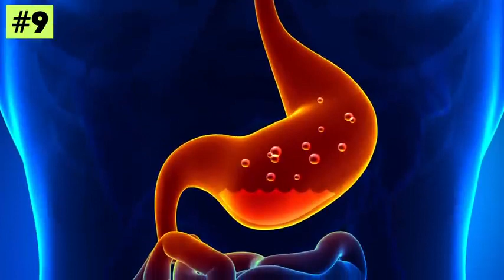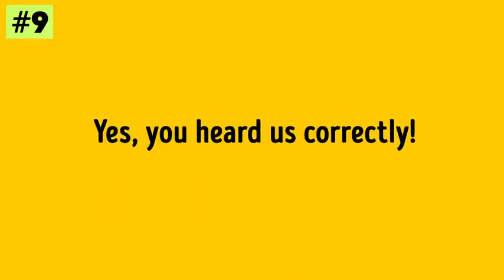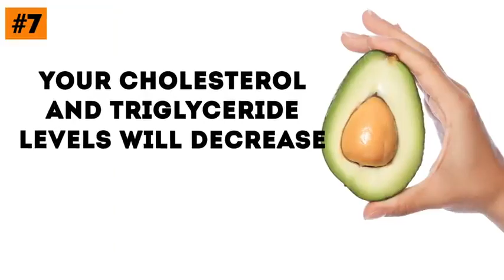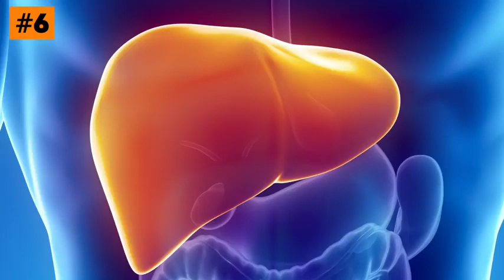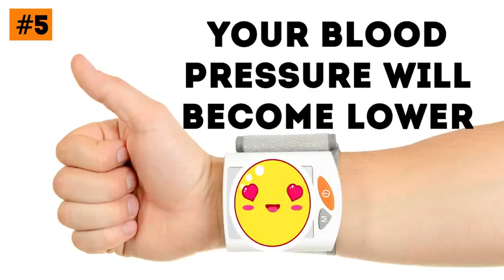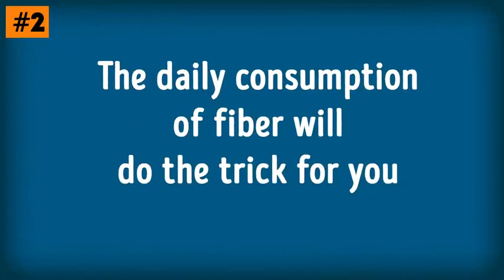if you eat an avocado a day for a month, here's what will happen to you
What Will Happen to Your Body If You Eat Avocado Every Day. The avocado is a unique fruit with multiple nutritional and health benefits. How would your body respond if you ate just one avocado a day? In fact, it would transform your life as you’d get amazing results: your breath will be fresh at all times, your kidneys and liver will work more efficiently, your blood pressure will become lower, just to name a few.
There's a miraculous mineral to be found in avocados: potassium. It helps your system keep a healthy fluid balance through chemical channels for cells and organs. Avocados are also a great source of vitamins C and E. Vitamin C is known for its involvement in the creation of collagen and elastin, which help to maintain the skin's elasticity and firmness. Vitamin E takes it to a whole new level, reducing the damage of excessive sun exposure and counteracting aging.
avocado is a lot of people’s favorite fruit, and this isn’t the case with Americans only, but with people from many other countries as well. This tasty fruit contains a lot of nutrients and so it offers numerous health-benefits.
Additionally, numerous studies have shown that people who consume avocados regularly have lower Body-Mass-Index and better nutrient intake when compared to those who don’t eat avocados frequently. Here is what 1 Avocado a day can do to your body.

1.It’s a Healthy fat
The avocado is virtually the only fruit that has monounsaturated fat (good-fat). According to the Dietary Guidelines for Americans, good-fats are those that can lower bad-cholesterol levels, reduce the risk of heart-attack and stroke. So instead of mayonnaise why not spread some Avocado on your toast and sandwiches.

2.Helps lose weight
According to a study published in the Nutrition Journal, ½ avocado with lunch can be of great help for overweight individuals as it keeps you satiated for a longer period of time. According to the participants in the study, they had 40% lesser desire for eating for more than 3-hours and 28% lesser desire for eating 5-hours after a meal.

3. Reduces Cholesterol level
 Statistically speaking, 1 in 3 American adults suffer from problems related to high cholesterol levels which only double the risk of cardiovascular diseases. However, there are natural ways to lower high cholesterol-levels. Studies have shown that regular consumption of avocado is an excellent way to decrease cholesterol-levels. Avocado has the amazing power to lower blood-triglycerides and cholesterol levels, as well as to lower LDL cholesterol levels and to increase HDL levels.

4.Avocardo is rich in nutrients
Avocados have an abundance of nutrients and each serving has more than 20-vitamins and minerals. Through consumption of one avocado you intake the following recommended daily values: 33% of vitamin-C, 21% of vitamin-E, 26% of vitamin-B6, 53% of vitamin-K, 19% of copper, 41% of folate, 28% of potassium, and 28% of pantothenic-acid.

5.Prevents diabetes
According to the Centers for Disease Control and Prevention, at one point in our lives, diabetes is going to affect around 40% of people in USA. In order to minimize this risk, you must balance your blood-sugar levels. One study showed that participants who were given ½ avocado with their lunch, and had their insulin and blood-glucose levels checked at intervals, raised their carb and calorie intake, but showed no increase in the blood-sugar levels, unlike those who didn’t consume an avocado with lunch

6.Improves Bone health
Avocados are rich in Vitamin-K, folate, copper, and numerous other nutrients. When regularly consumed, avocados help in the building and maintenance of strong bones.
7.Helps in Digestion
Avocados keep the digestive-system working smoothly. A single avocado has 13 grams fiber which is 54% of the daily recommended fiber.

8.It is Anti-Carcinogenic
According to a study, avocado may be helpful in inhibiting or stopping prostate-cancer cell growth. Another study pointed out that avocados can be significant in the reduction of chemotherapy side-effects.